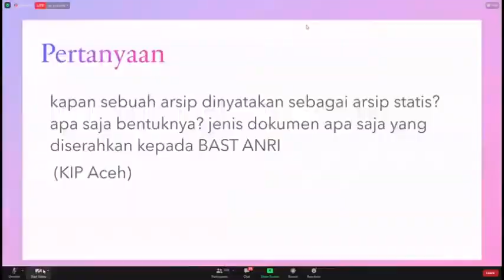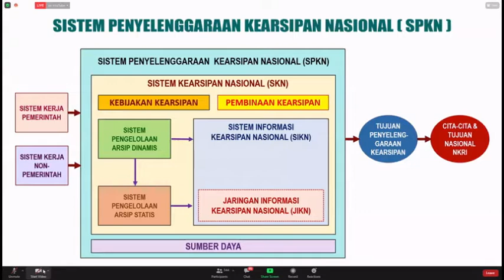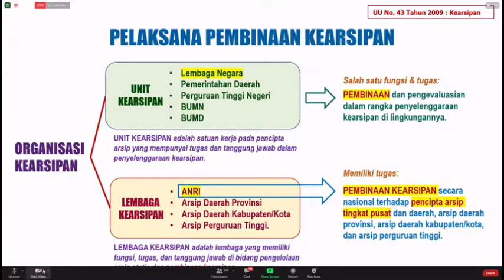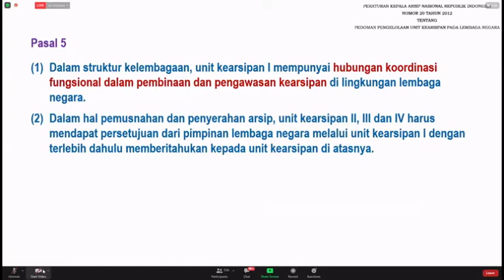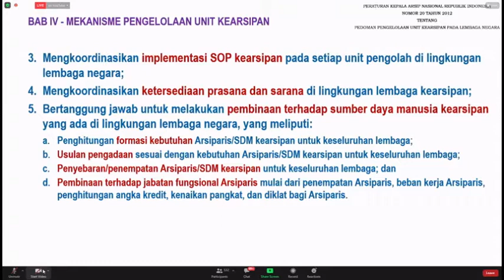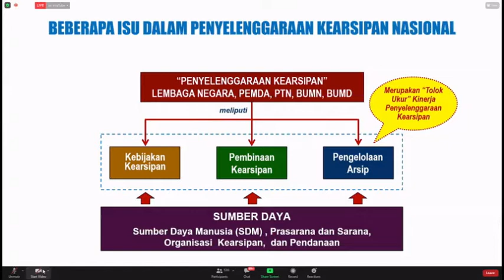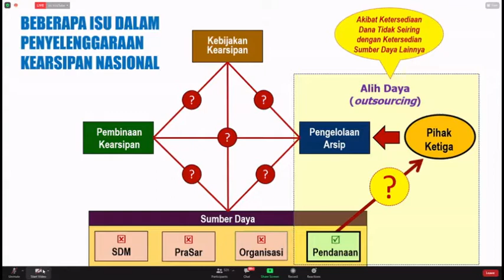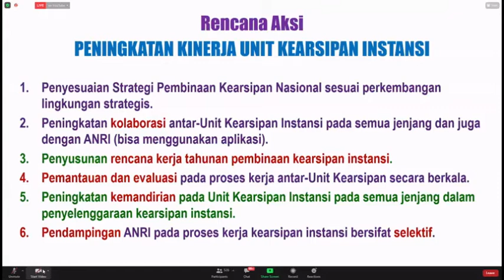PEMBINAAN KEARSIPAN, HUBUNGAN KERJA ANTAR UNIT KEARSIPAN LEMBAGA NEGARA DI DAERAH PEMERINTAH ACEH